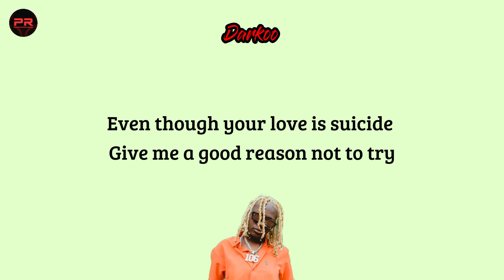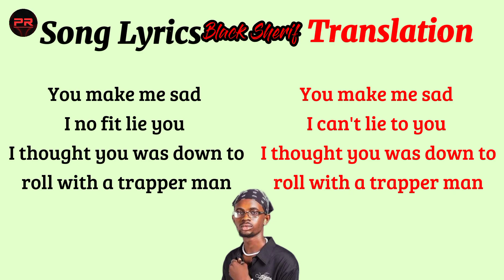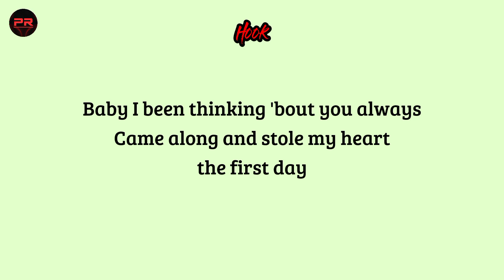Darkoo - Always Lyrics ft @BlackSherifMusic & Translation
This is the song lyrics and translation of Darkoo's song Always ft Black Sherif.